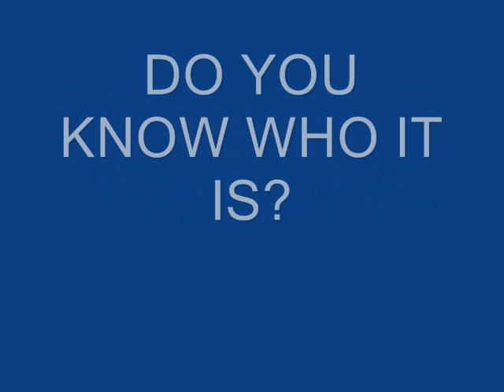MY FAVOURITE CLONE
THIS IS A TRIBUTE TO MY FAVORITE CLONE(PLZ COMMENT)